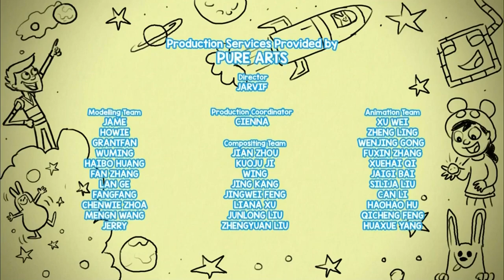PBS Kids Channel Program Break (2022)